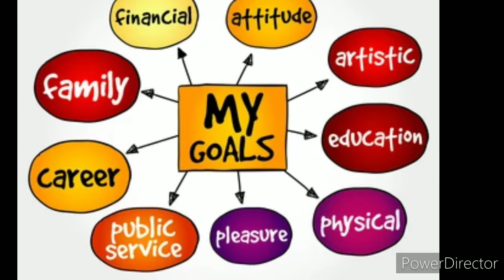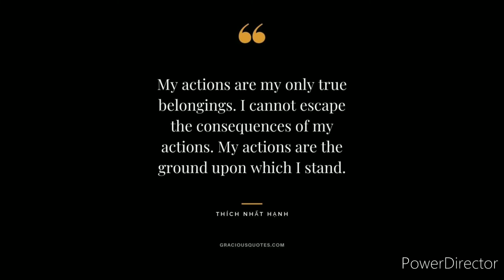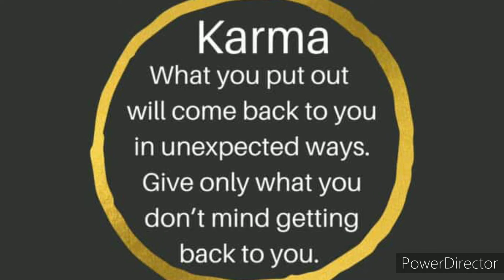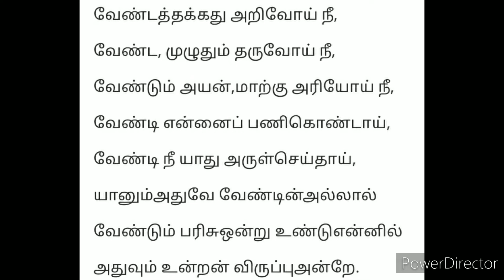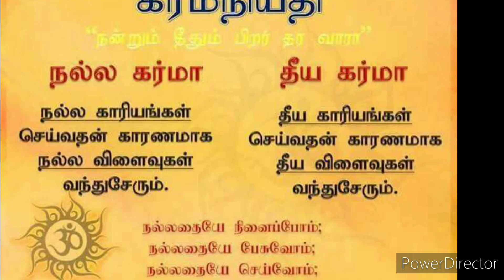கர்மா என்று ஒன்று உள்ளதா